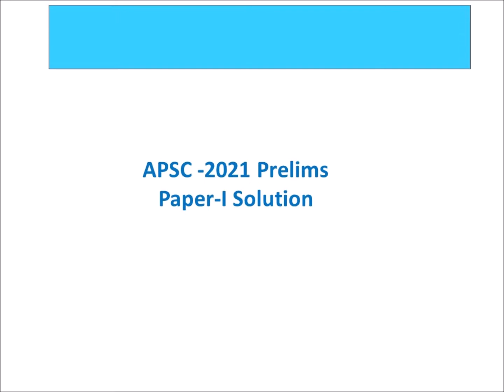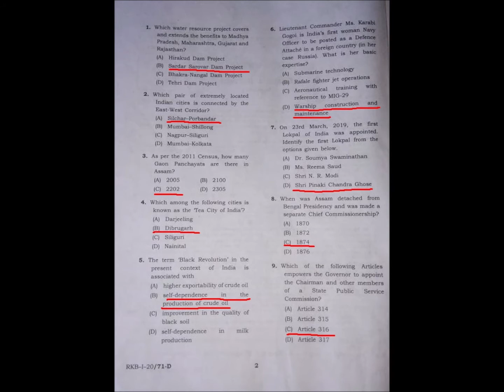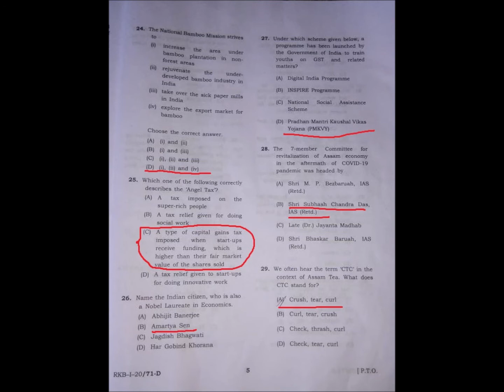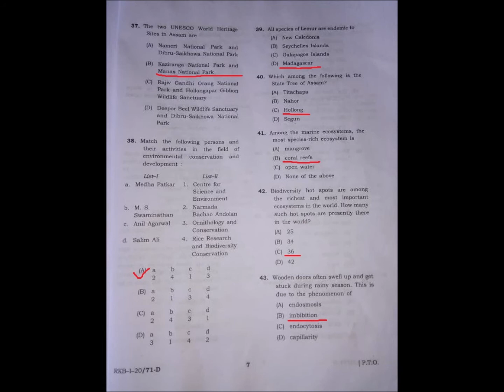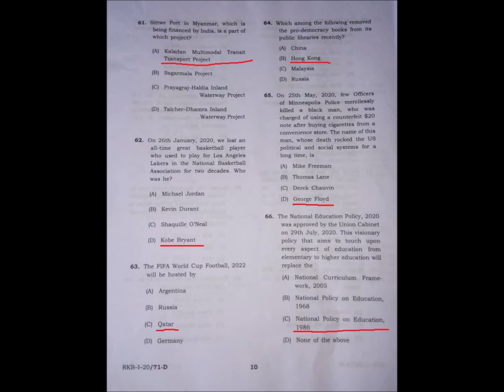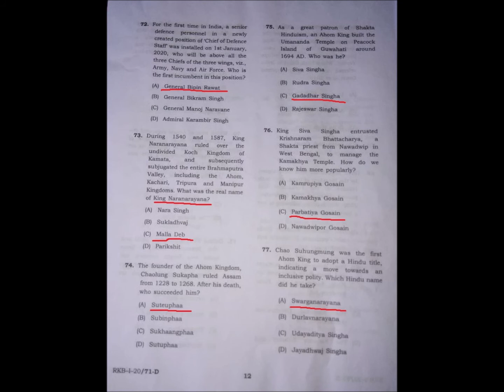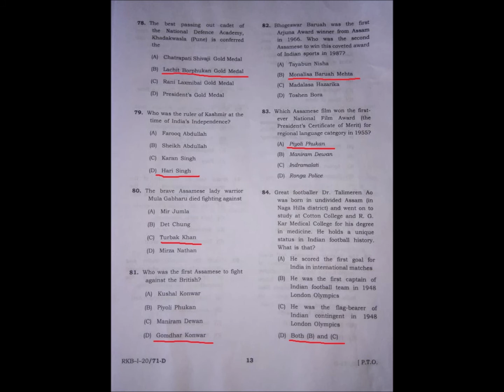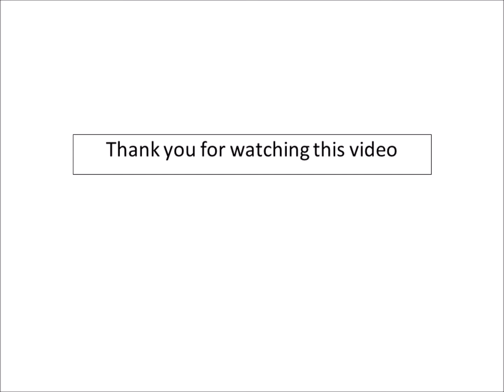APSC-2021 Prelims Paper-I Solution